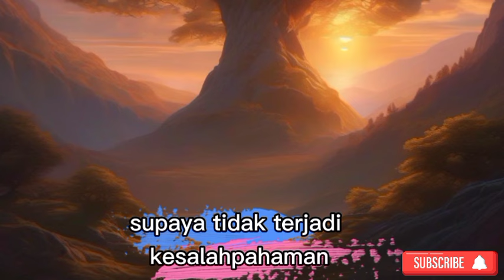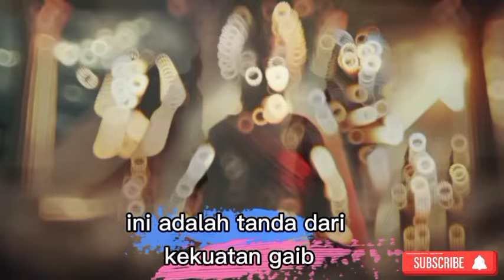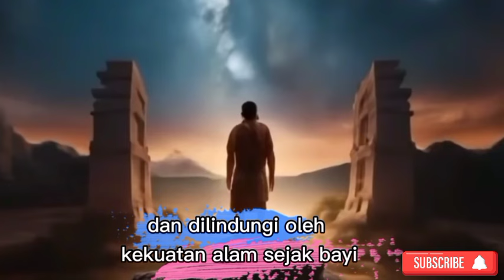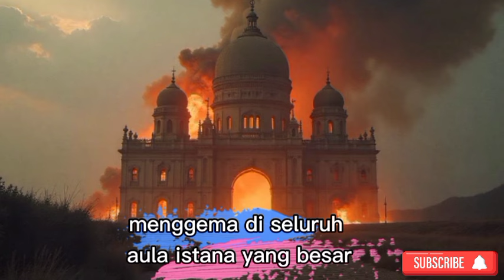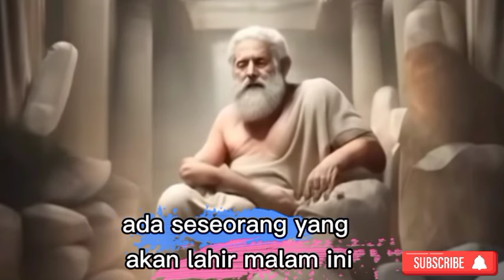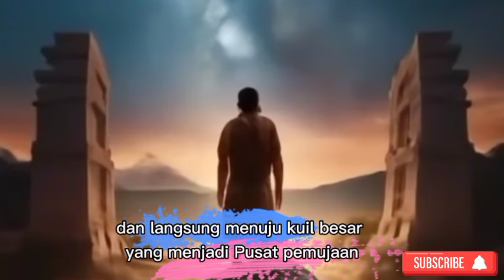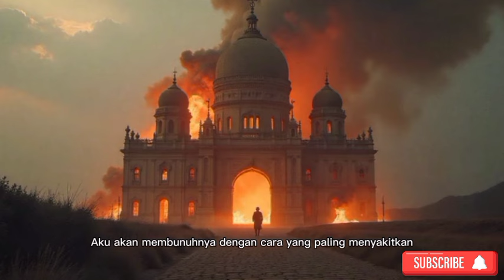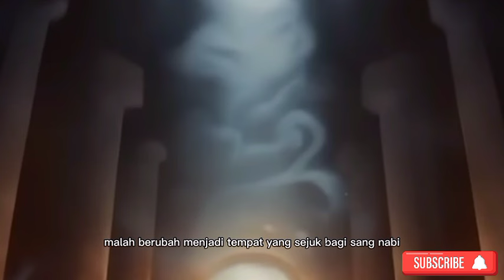raja namrud mengaku dirinya tuhan